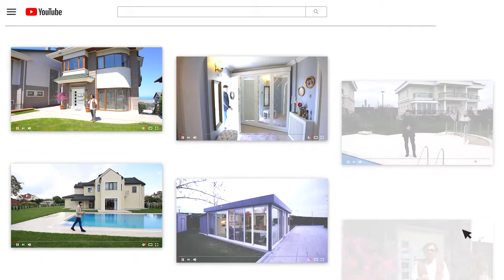فيلا وسط الطبيعة بالقرب من أجمل قرية سياحية في طرابزون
االمدينة / طرابزون
المنطقة / اكشبات / يني محله
المساحه / مساحة الارض / 860  متر مربع
                 / مساحة بناء الفيلا / 505متر مربع
                  4 طوابق
الدور الاول ( المدخل ) : غرفتين + مطبخ + صالة +تراس + دورة مياة

دور البدروم الارضي     : غرفتين+ مطبخ + صالة +تراس +دورة مياة

الدور الثاني : 3 غرف +دورتين مياة +3 بلكونات +غرفة غسيل

 الدور   الثالث              : مطبخ +منطقة سفرة +دورة مياة +غرفتين ( 3 غرف )+تراس
المميزات /
اطلالة على البحر وعلى#الطبيعة
قربها من قرية حيدر نبي ( خضر نبي )
الفيلا مستقلة في منطقة هادئة وساكنة
بالقرب منها جامع وبقالة
 *كراج خاص للسيارة
المنطقة قريبة من الساحل 800 متر
* المسافة بين الموقع وقريبة حضر نبي -20 دقيقة
* المسافة بين الموقع والقرية التاريخية ( ortamahalle - osmanli donemine ait evleri )
*المسافة بين الموقع والساحل /3 كم
* ميدان اكشبات /20 دقيقة

رابط الواتساب المباشر للتحدث معي

عقارات_اسطنبول#
عقارات_تركيا#
الاستثمار_في_تركيا#
شقق للبيع في تركيا
شقق_تركيا#
عقارات_طرابزون#
فنادق طرابزون
سياحة في تركية
إسطنبول تركيا